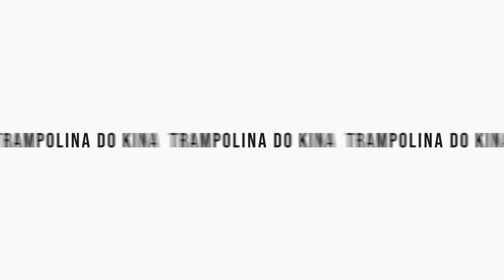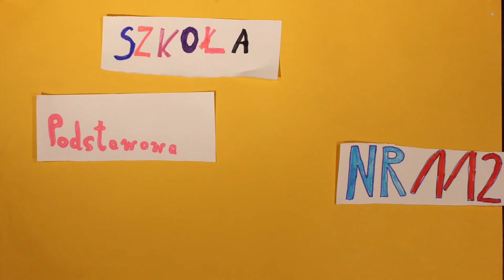Małpa w Kąpieli